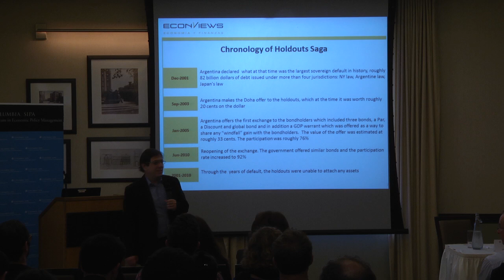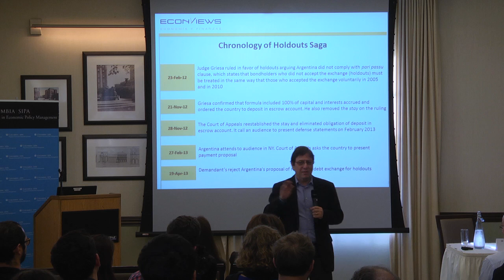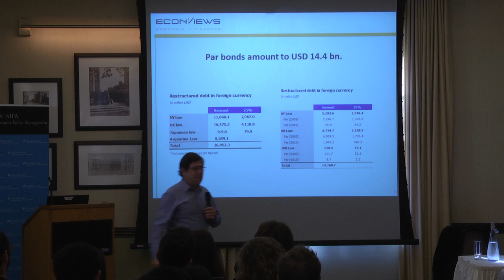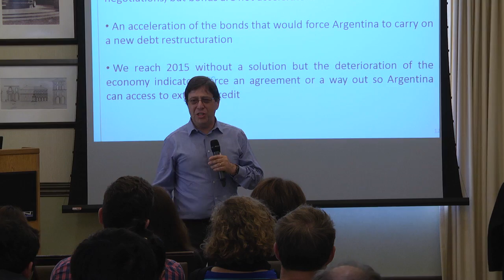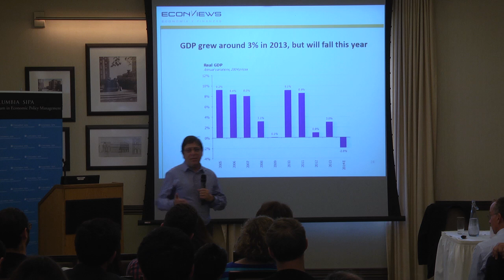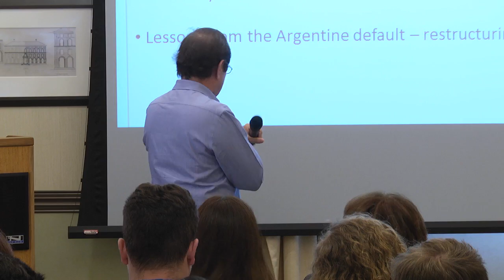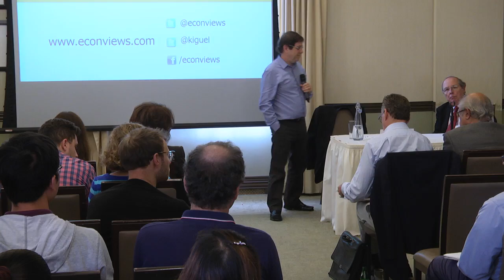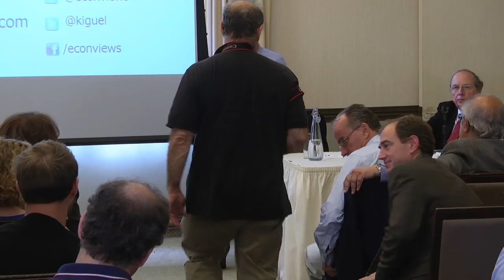Program in Economic Policy Management: Argentina